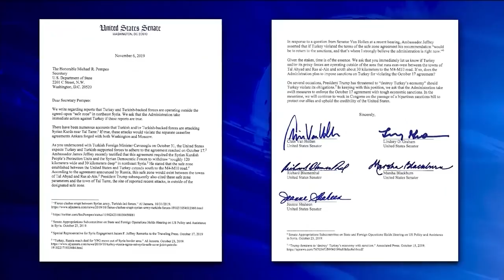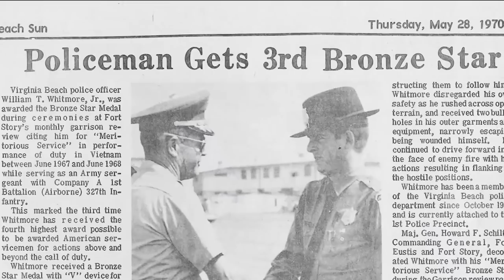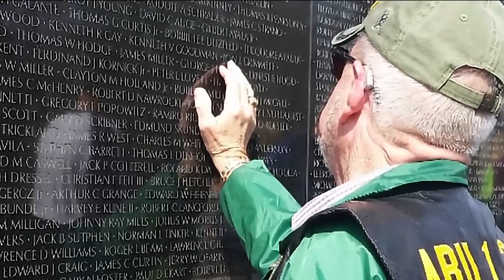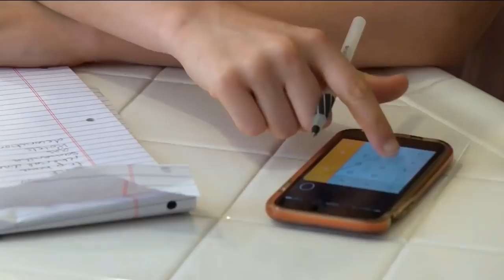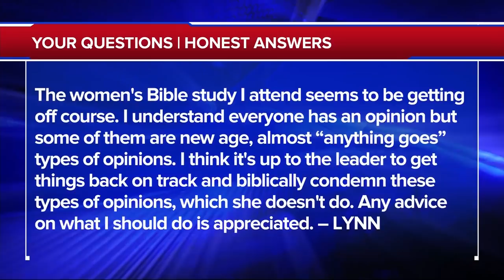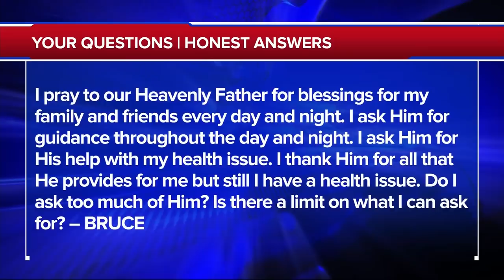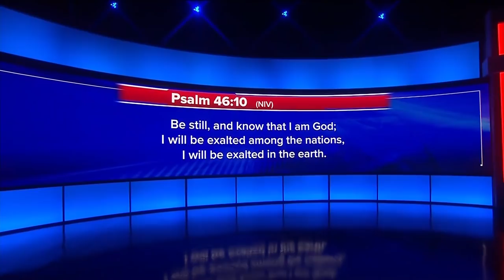The 700 Club - November 8, 2019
Marilyn Hickey looks back at her world-changing ministry. Plus, a soldier ambushed in Vietnam is hopelessly outnumbered and should have never survived. His story on today’s 700 Club.